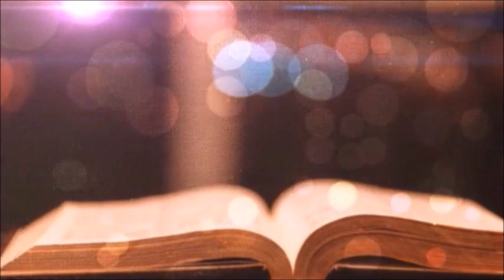Die Sprüche Salomos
Aus der Luther Bibel 1956
Kapitel 1  00:09
Kapitel 2  03:59
Kapitel 3  06:04
Kapitel 4  09:56
Kapitel 5  12:55
Kapitel 6  15:29
Kapitel 7  19:26
Kapitel 8  22:03
Kapitel 9  25:52
Kapitel 10  27:47
Kapitel 11  31:40
Kapitel 12  35:42
Kapitel 13  39:23
Kapitel 14  42:36
Kapitel 15  46:44
Kapitel 16  50:52
Kapitel 17  54:33
Kapitel 18  58:03
Kapitel 19 1:00:59
Kapitel 20 1:08:01
Kapitel 21 1:08:01
Kapitel 22 1:11:36
Kapitel 23 1:14:50
Kapitel 24 1:18:20
Kapitel 25 1:21:48
Kapitel 26 1:25:08
Kapitel 27 1:28:20
Kapitel 28 1:31:41
Kapitel 29 1:35:18
Kapitel 30 1:38:40
Kapitel 31 1:42:58